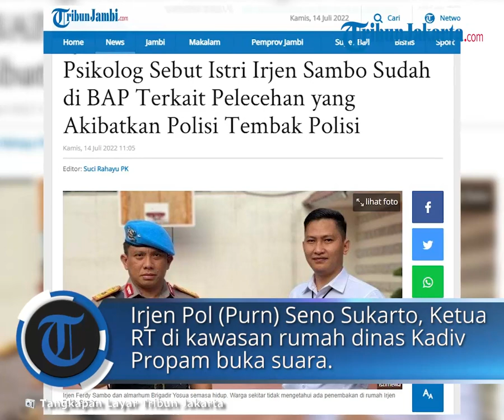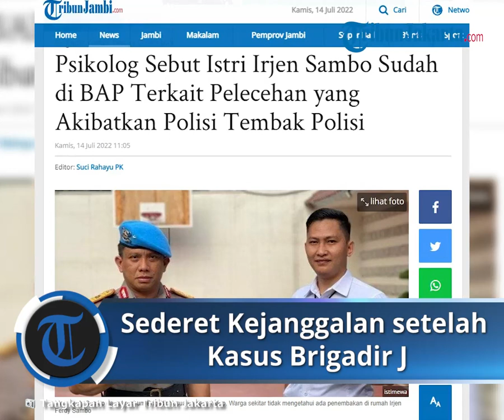Sederet Kejanggalan setelah Kasus Brigadir J, Dekoder CCTV Diganti, hingga Tak Ada Ambulans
TRIBUN-VIDEO.COM - Rusaknya kamera CCTV di rumah dinas Kadiv Propam Irjen Ferdy Sambo masih menjadi misteri

Pasalnya kamera CCTV rusak 2 minggu sebelum aksi baku tembak antara Brigadir J alias Brigadir Yosua alias Brigadir Nopriansah Yosua Hutabarat dengan Bharada E pada Jumat (8/7) pukul 17.00 WIB.

Rusaknya kamera CCTV ini dirasa penuh kejanggalan hingga muncul dugaan sabotase perangkat CCTV setelah kejadian.

Bahkan tak adanya police line di lokasi kejadian dan tak adanya ambulans yang membawa korban ke rumah sakit juga dinilai janggal.

Sampai kemarin tim khusus yang dibentuk oleh Kapolri Jenderal Listyo Sigit Prabowo masih menyelidiki insiden yang menewaskan Brigadir Nopryansah Yosua Hutabarat alias Brigadir J itu.

”Tim khusus sudah bekerja dan setelah selesai akan kami sampaikan,” kata Karo Penmas Divisi Humas Polri Brigjen Pol Ahmad Ramadhan kepada wartawan, Rabu, 13 Juli 2022.

Dari semua pernyataan pihak kepolisian ada sejumlah fakta menarik yang ditemukan di lapangan pada Sabtu (9/7) atau sehari setelah aksi baku tembak.

Fakta ini dikemukakan Irjen Pol (Purn) Seno Sukarto yang merupakan Ketua RT 05 RW 01 di kawasan rumah dinas Kadiv Propam Irjen Pol Ferdy Sambo.

Menurutnya sehari setelah insiden baku tembak, dekoder CCTV diganti oleh polisi tanpa izin ke pengurus lingkungan.

Menurut Seno di beberapa titik di kompleks itu telah terpasang kamera CCTV, namun sehari setelah kejadian baku tembak, dekoder CCTV diganti oleh polisi.

"Maksudnya (yang diganti) itu bukan CCTV di rumah Pak Sambo, (tapi) CCTV alatnya yang di pos. Iya (diganti polisi)," kata Seno kepada wartawan, Rabu (13/7/2022).

Seno mengaku baru mengetahui sabotase CCTV itu pada Senin (11/7). Dia mendapat informasi dari petugas keamanan kompleks.

Akibat decoder CCTV komplek diganti, maka sebagai ketua RT ia tak bisa memutar ulang rekaman beberapa jam setelah kejadian.

Itu sebabnya, dia juga tak mengetahui jenazah korban diangkut menggunakan mobil ambulance atau mobil pribadi.

”Saya tanya ke Satpam, ya dia aja enggak tahu diganti yang baru alatnya ininya itu, ya mungkin karena semua CCTV sini kan pusatnya di pos keamanan," terangnya.

Pensiunan jenderal bintang dua itu merasa tak dianggap padahal dia adalah ketua RT di lokasi itu.

Seno menambahkan, pihak kepolisian juga kerap memerintah sekuriti tanpa koordinasi terlebih dahulu dengan pengurus RT termasuk Ketua RT.

"Jadi saya memang tersinggung juga dalam hal ini. Sama sekali nggak ada laporan, nggak ada ini, memerintahkan satpam seenaknya saja. Kenapa tidak memberi tahu saya sebagai ketua RT," ujar dia.

Seno juga menuturkan, setelah insiden penembakan tersebut, tidak ada mobil ambulans ke lokasi untuk mengevakuasi korban.

Jenderal polisi purnawirawan bintang dua tersebut mengaku sudah menanyakan kepada satpam kompleks Polri yang bertugas saat kejadian, Jumat sore, 8 Juli 2022.

Seno mengatakan, Satpam sama-sekali tidak melihat adanya ambulans ke lokasi atau melintas pasca aksi penembakan tersebut.

Hingga berita ini ditulis, belum ada penjelasan dari polisi mengenai keterangan Seno itu.

Artikel ini telah tayang di TribunJambi.com dengan judul Kejanggalan Setelah Baku Tembak yang Tewaskan Brigadir Yosua, Dekoder CCTV Diganti, Tak Ada Ambulans,